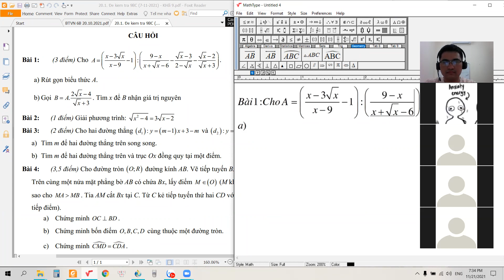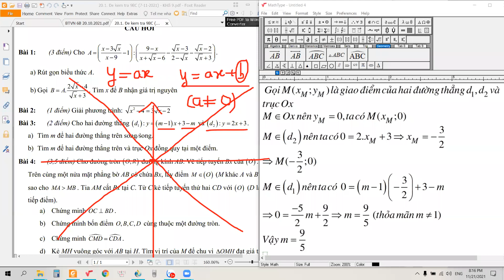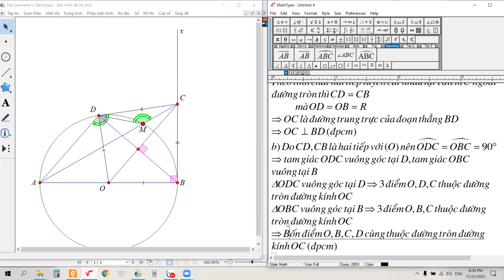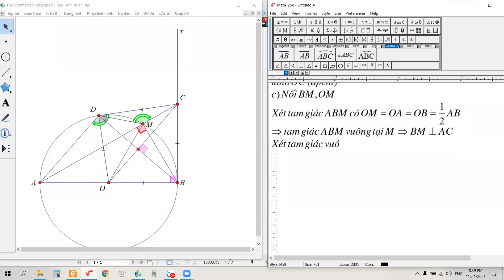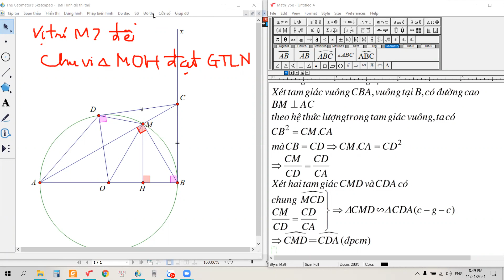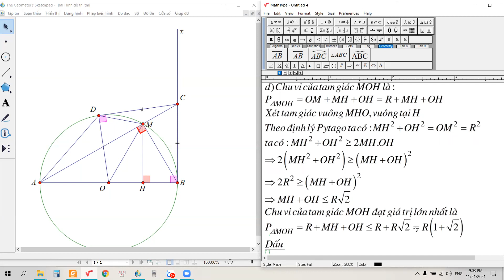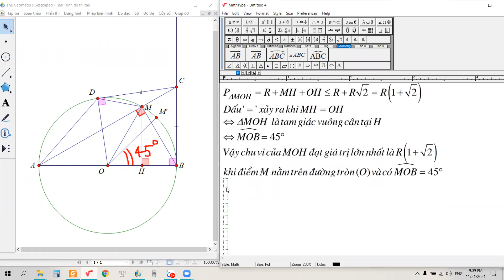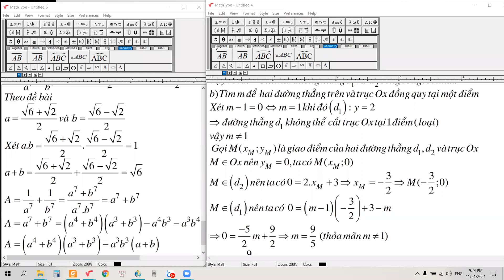9BC CHỮA đề thi thử vào 10 lần 1 ngày 07/11!